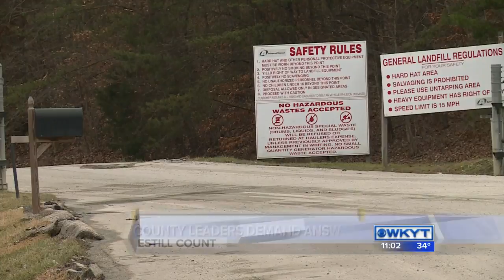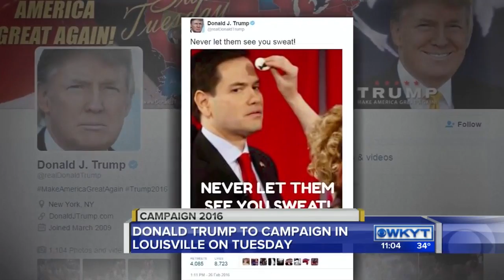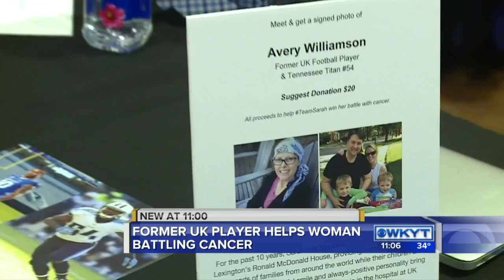WKYT News at 11 PM on 2-26-16